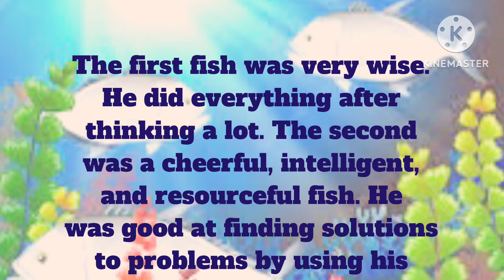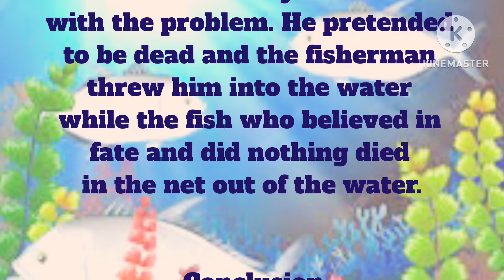The Three Fish Story । Moral story for kids । English short story for children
In the video we learn that we should make efforts to change our life and adopt changes accordingly